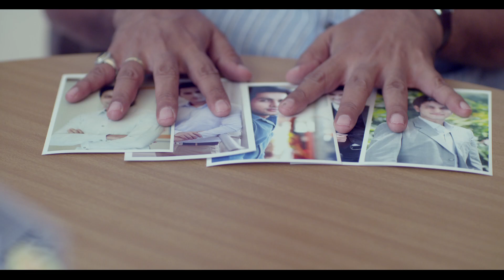KFC Rice Bowlz - Shadi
Director - Rajesh Krishnan
Producer - Ameya Dahibavkar
Production House - Soda Films